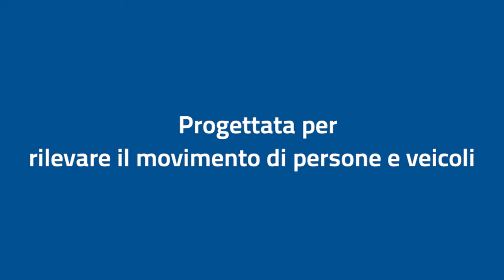Test e dimostrazione video della nuova telecamera termica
Presentazione della nuova telecamera termica intelligente, un dispositivo di ultima generazione capace di distinguere le auto dalle persone.